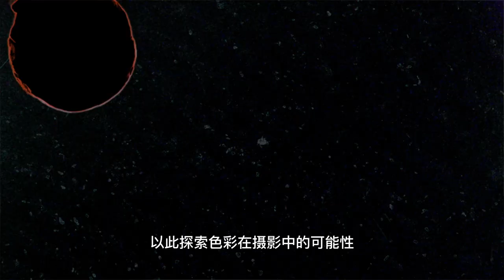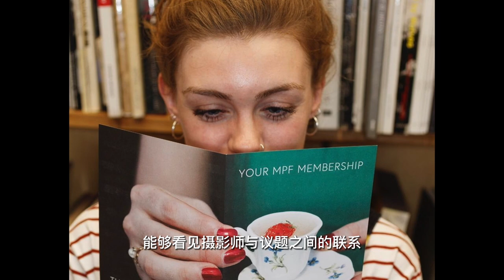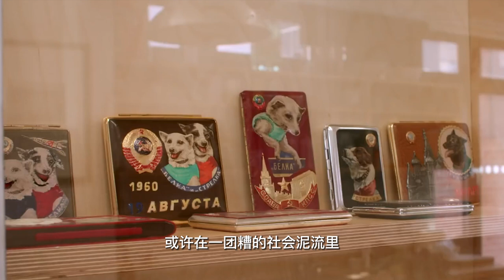Martin Parr｜极具争议的纪实摄影大师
或许在一团糟的社会泥流里，没有一个人是清白的。
我们都被迫顺应着资本的流向，选择生活的方向。

马丁·帕尔作为纪实摄影史上极具争议的人物，毫无疑问在用他的自己的方式，赤裸裸地揭示着世界原本的模样。